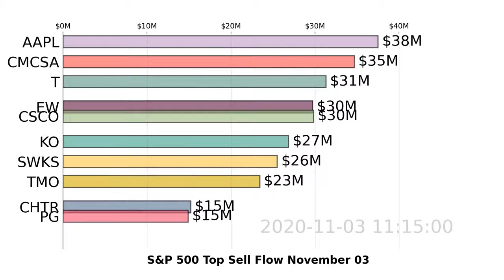S&P 500 | NVDA, UNH, HD | Top 10 Stocks | Sell Flow | November 03, 2020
Watch US S&P 500 stocks market move with the visualized Top 10 Stock Money Sell Flow Chart. Daily Update
For more analysis and tracking on S&P 500 stocks, DOWNLOAD Super Stocks . November 03, 2020.